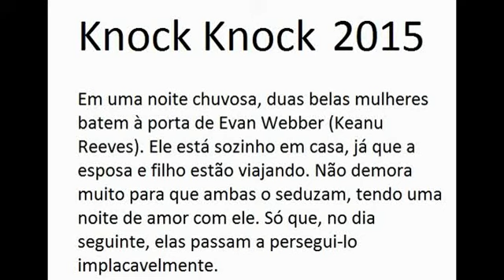Filme Knock Knock 2015 (Bata antes de entrar 2015) sinopse, imagens